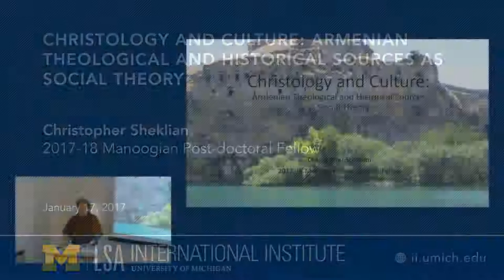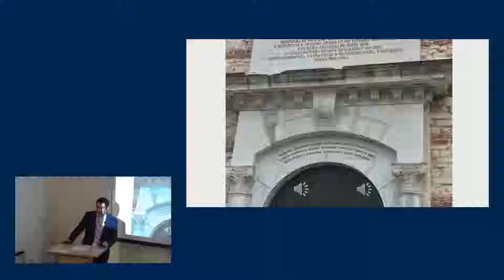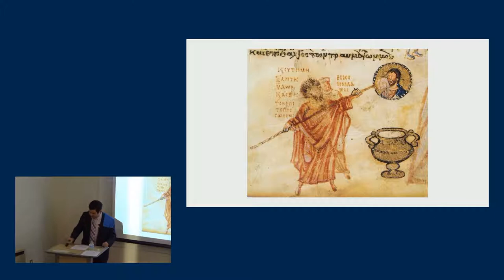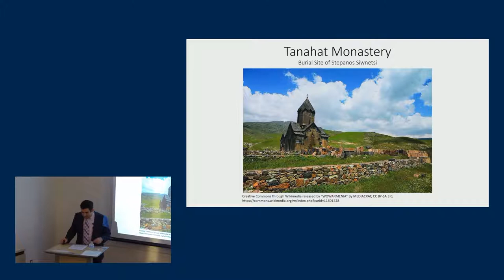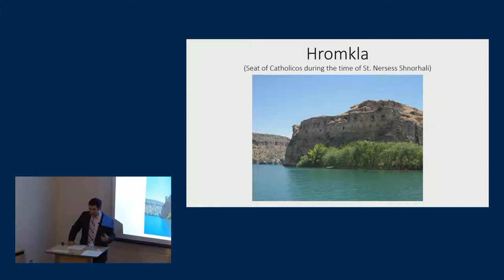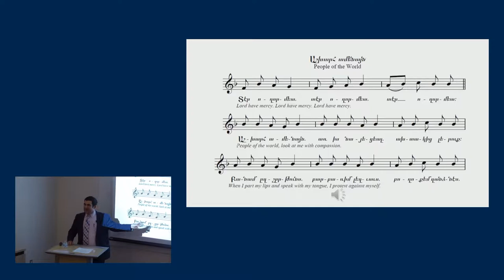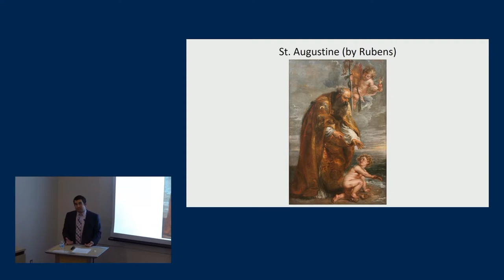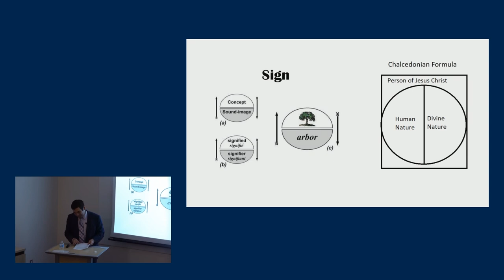Christology and Culture: Armenian Theological and Historical Sources as Social Theory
This lecture articulates a mode of using Armenian theological categories as a mode for thinking about broader problems in the social sciences: community development, political belonging, and hermeneutics as method, and semiotic debates about language and representation.